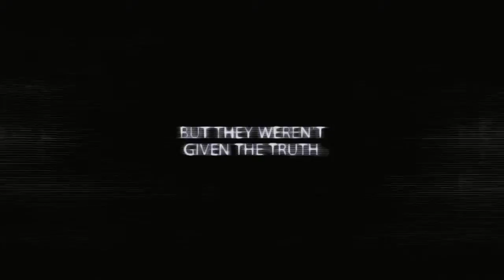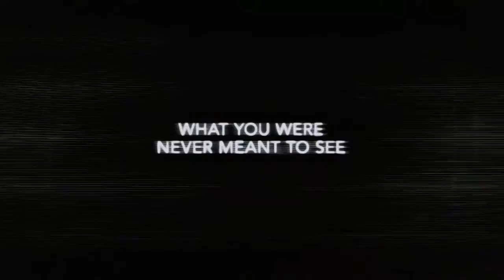Apollo 18 - Official Trailer 3 [HD]